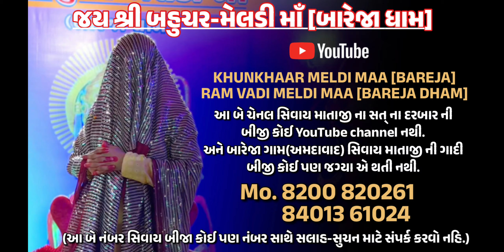કેવા કેવા કામ થાય છે,જુઓ આ ભાવિકો ના અનુભવ!! (તમેં આશ્ચર્યચકિત થઈ જશો.) "બારેજા ધામ"